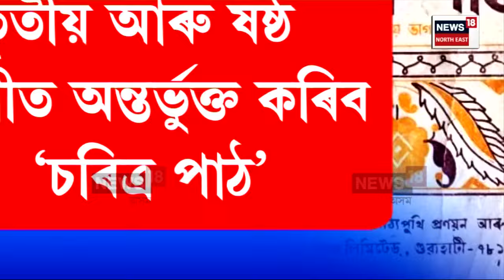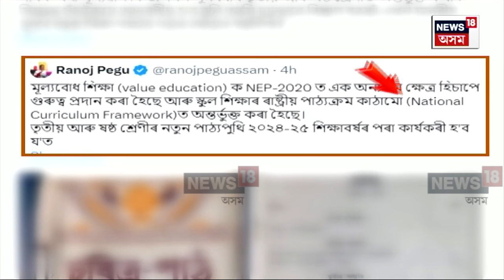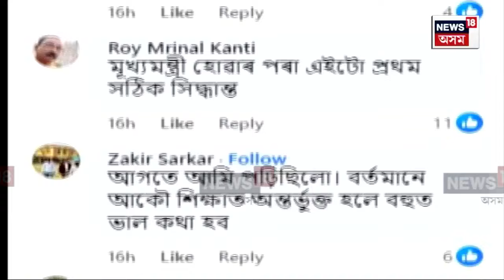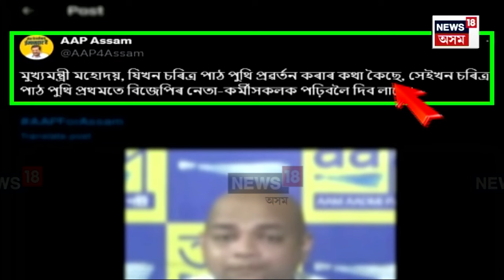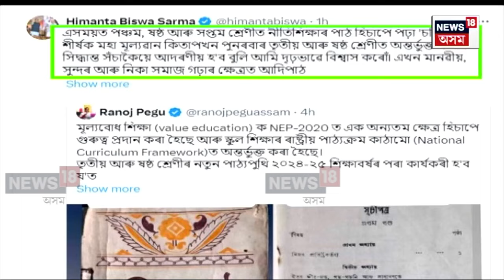Sivasagar News | অহা বৰ্ষৰ পাঠ্যপুথিত অন্তৰ্ভূক্ত হ’ব ‘চৰিত্ৰ পাঠ’ N18V